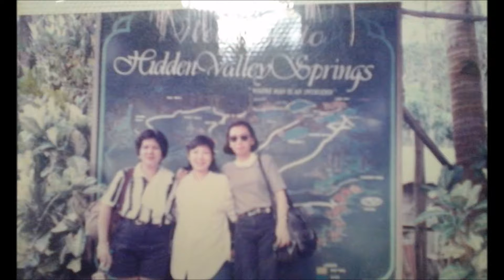Rose @ 60 - Part I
Mom's 60th birthday